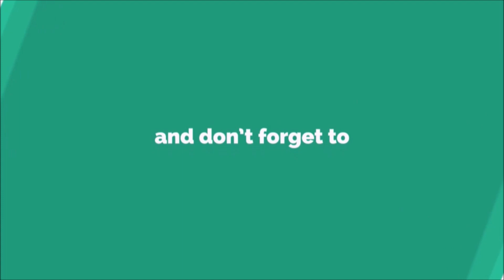janamasthmi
Intelligentsia - A highly researched play school celebrated Janmasthami a special assembly, where a skit, with diverse ‘Leelas’ of Sri Krishna, was enacted by the 3 & 4 years students.